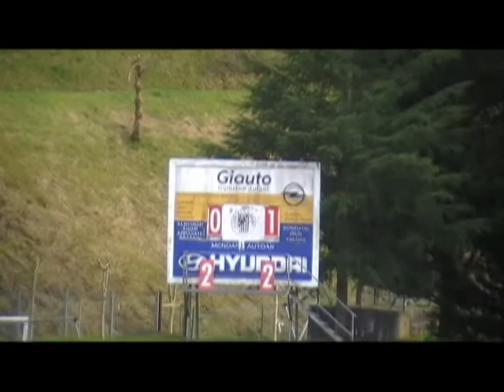C.D. Elgoibar 0:1 AURRERA K.E. (Mintxeta, 2015/03/28)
2015eko Martxoaren 28an Elgoibarko Mintxeta futbol zelaian jokatu zen partiduaren laburpena.